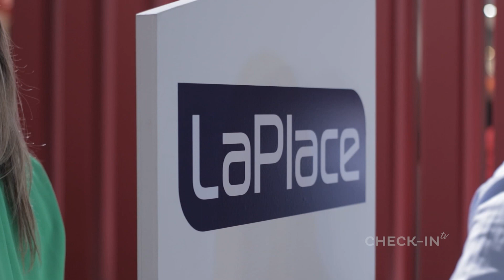ST PETE CLEARWATER - FIT 2023 - CHECK-IN TV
Todas las novedades de este destino de playas paradisíacas ubicado en la costa oeste de la Florida.

CHECK-IN TV - 418 - ST PETE CLEARWATER